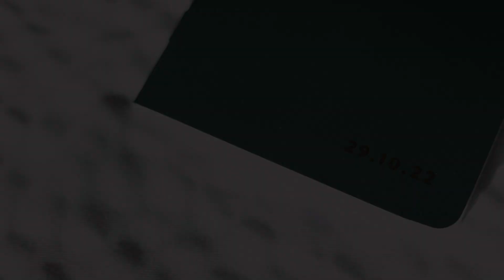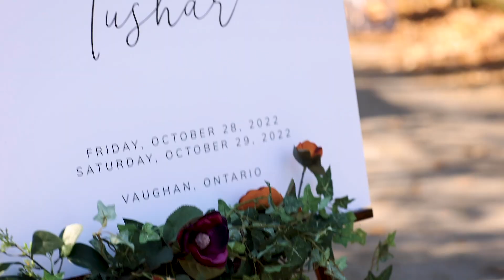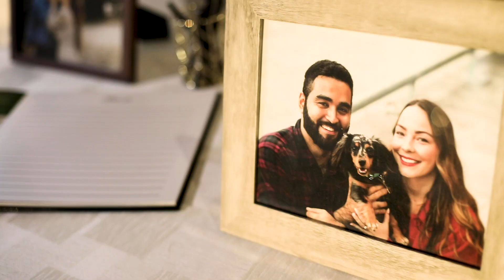Two-Day Wedding Celebration in Vaughan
Venues:
Chateau Le Jardin

Songs:
Wakhra Song- Shreyash
Jashn E Bahaaraa- Jodhaa Akbar
Part of Me- By The Coast
Feel So Close- Calvin Harris